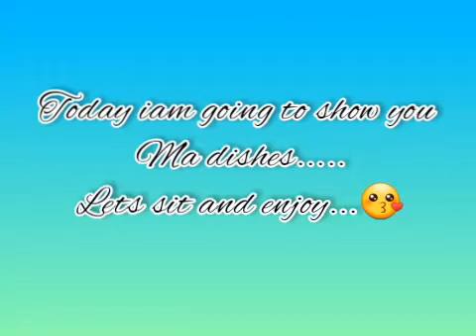Ma dishes...❤| shortvideo | let sit walk & enjoy| meet & eat by sana...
Hai iam sana...
Today i show you ma dishes..

Thanks for your valuables minites.